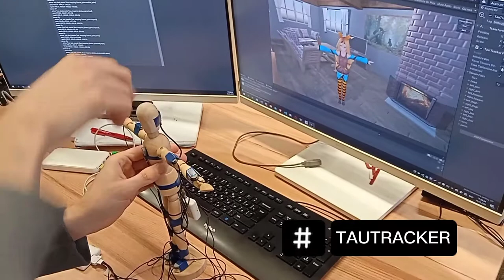TAU TRACKER - experiments